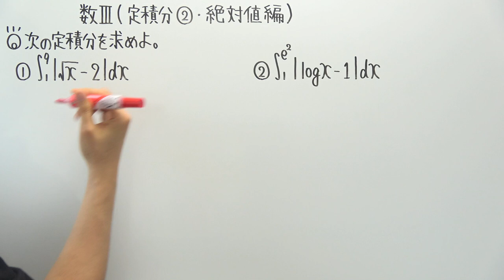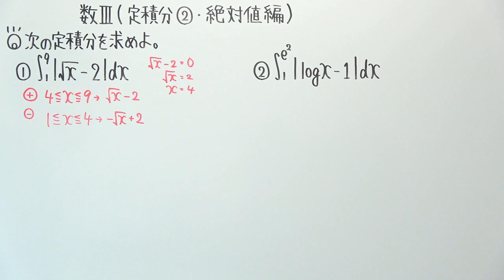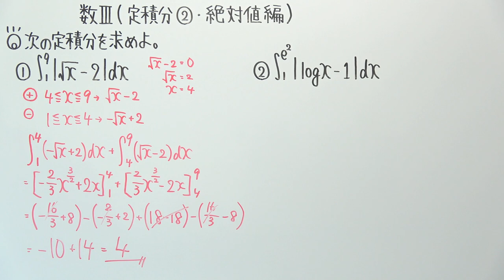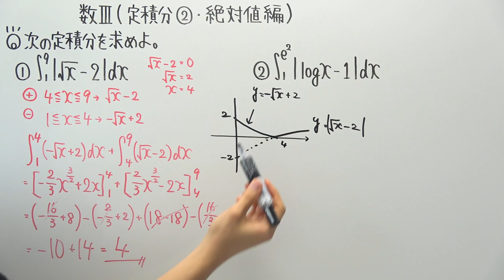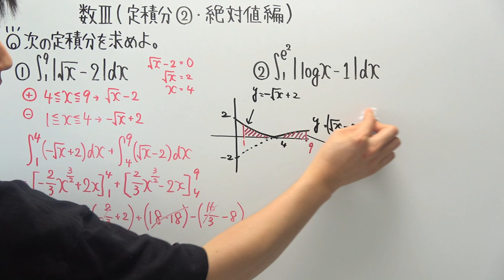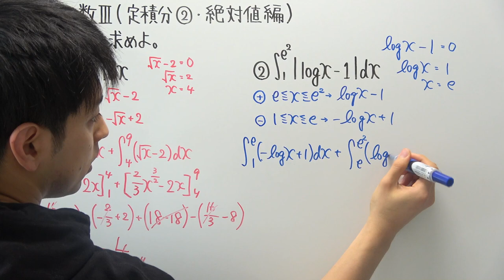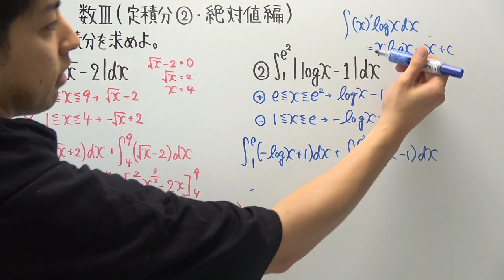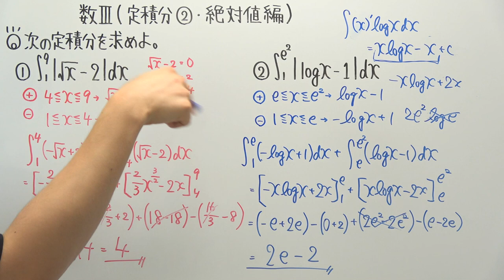【数Ⅲ-150】定積分②(絶対値編)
‹使用音源›
「甘茶の音楽工房」